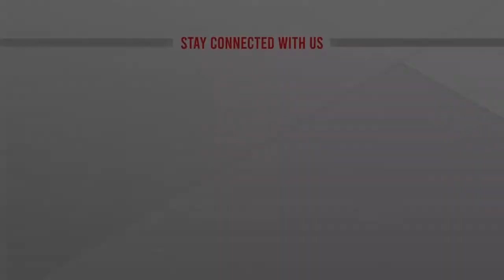ফেরির তালাবদ্ধ কক্ষ থেকে আগুন | Munshigonj Ferry Fire | Latest Updates | ATN News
শিমুলিয়া ঘাটের বিআইডব্লিউটিসির উপ-মহাব্যবস্থাপক শফিকুল ইসলাম জানান, ভোর ৫টার দিকে ফেরি রোকেয়া ৩৫ থেকে ৪০টি গাড়ি ও যাত্রীর নিয়ে শরিয়তপুরের মাঝিকান্দি ঘাটে যাচ্ছিল..